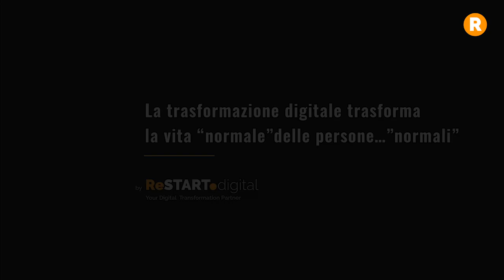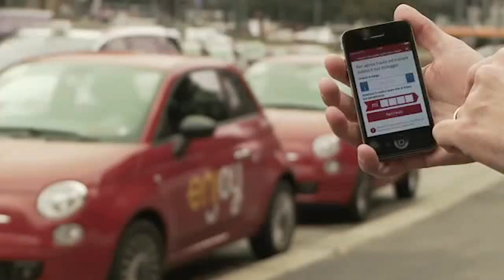1 3 Esempi di rasformazione della vita quotidiana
Non riuscivo mai a trasferire le emozioni delle trasformazioni  di fronte a cui ci siamo trovati davanti.
Questo video per raccontare che cosa è cambiato nelel vita di tutti i giorni delle persone che lavorano normalmente che vivono che si spostano su un autobus vanno in treno rispetto a 5 6 7 8 anni fa